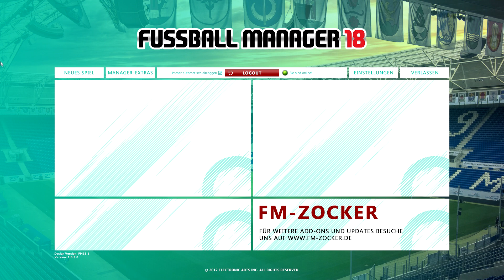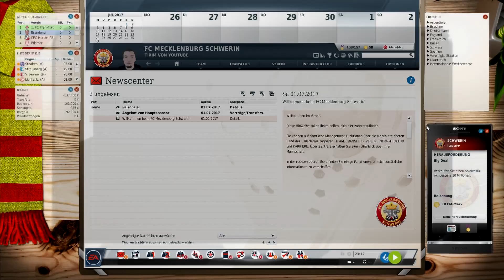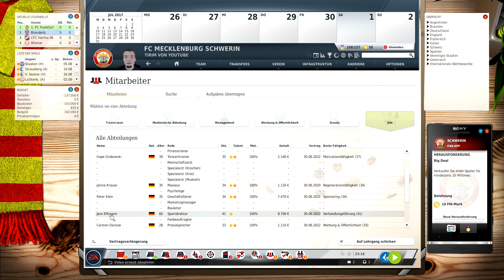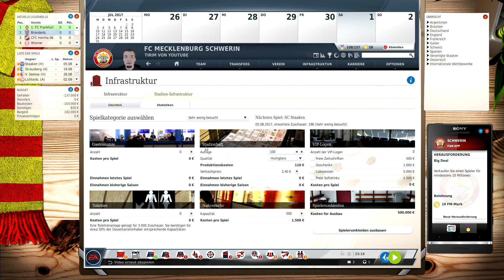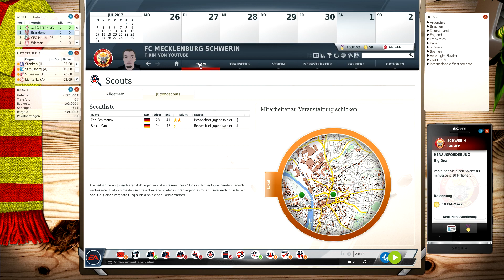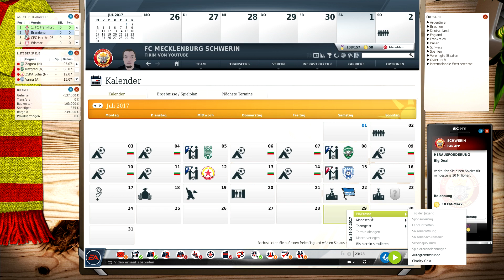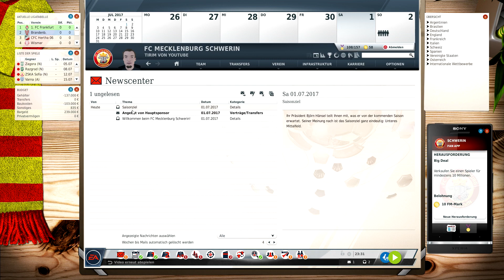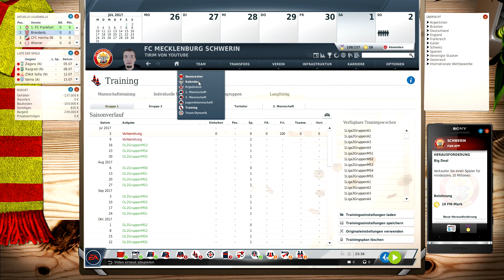Die ersten Schritte im Verein | Fussball Manager 18 | Folge 1